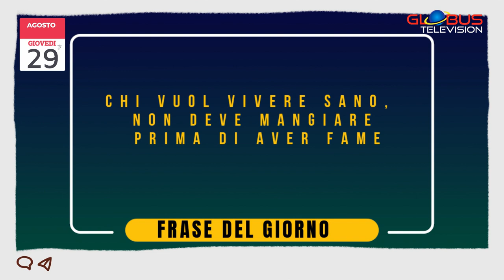OROSCOPO Appuntamento con le Stelle: 29 Agosto 2024 GLOBUS Television